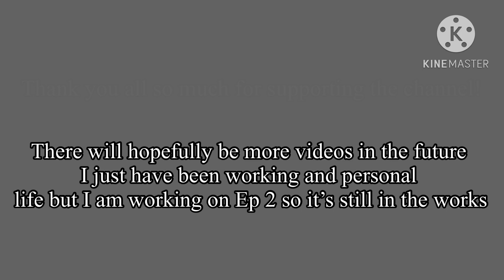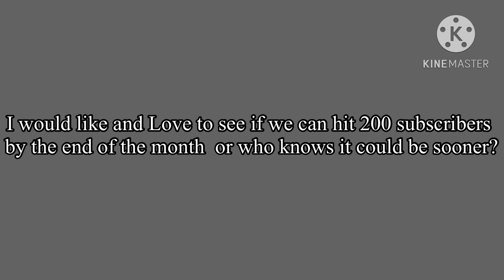Important watch please and look in description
Yoo people what’s going on sorry that it’s been awhile but I’m still here but thank you all for 150+ subscribers!
Thank you all so much for supporting me and this channel thank you all so much it really means to me I do post on TikTok here and there so go follow me there but thank you
If you want to see more of me leave a like and comment saying Good luck to me and getting the videos done on time then I will make a personal video of my whole new collection of track and set pieces and rolling stock and locomotives!
So if you do that I will do that it will be a stream or a video!

And I will see you guys later! Peace out!